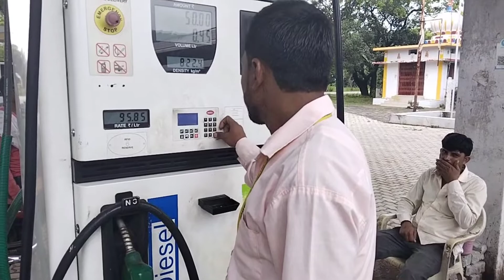वीडियो बनाना बंद कर 🥲